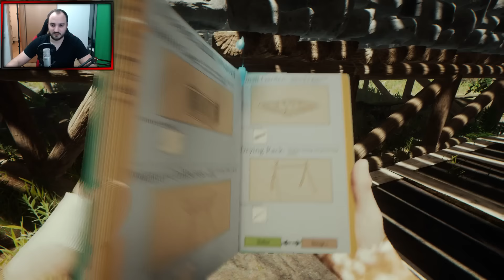The Forest 💀 MEIN KRÄUTERGARTEN - FOLGE 10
Lets Play vom Spiel The Forest. Solostaffel. Riesen Base bauen.